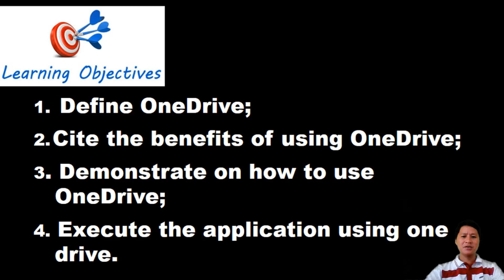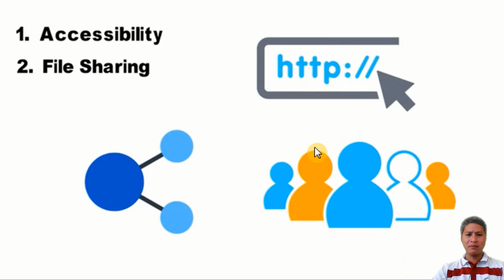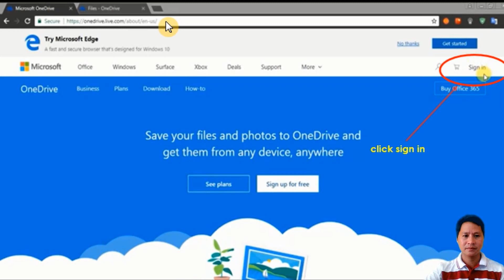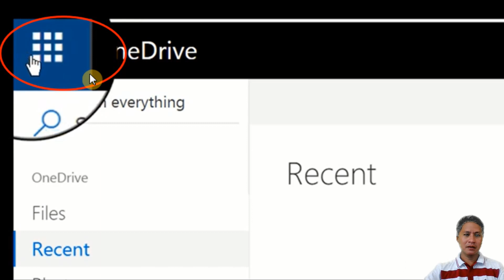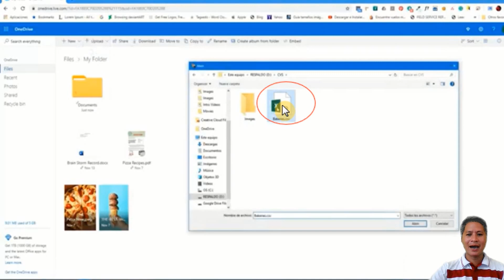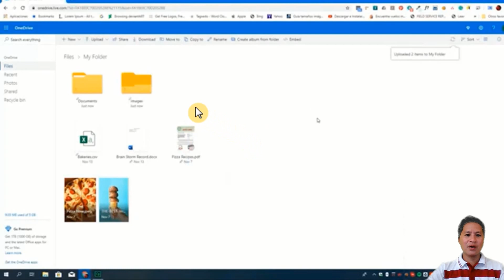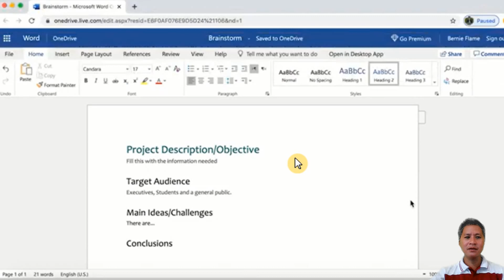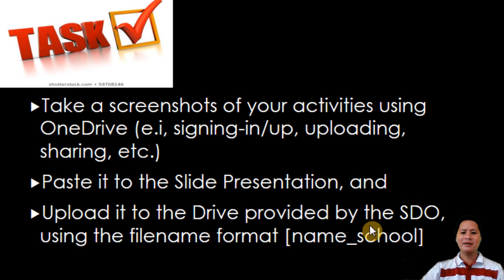OneDrive with F Orbase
OneDrive (formerly SkyDrive) is an online cloud storage service from Microsoft. OneDrive integrates with windows 10 as a default location for saving documents, giving Microsoft account users five gigabytes of free storage space, before giving upgrades options.